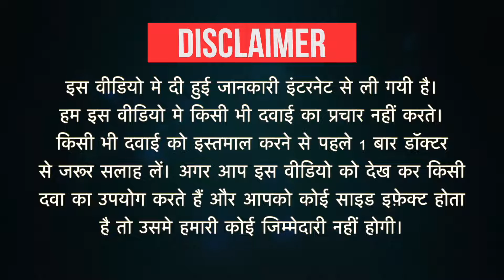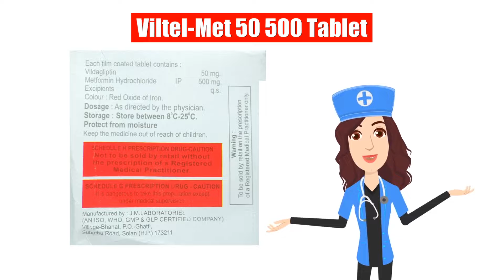Viltel-Met 50 500 Tablet Uses in Hindi | Side Effects | Dose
Viltel-Met 50 500 Tablet Uses in Hindi | Side Effects | Dosage